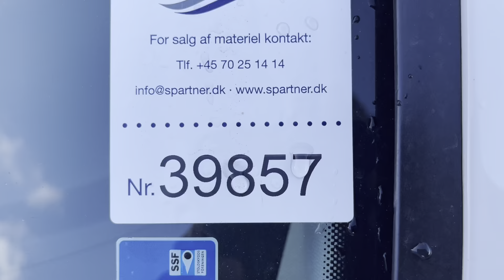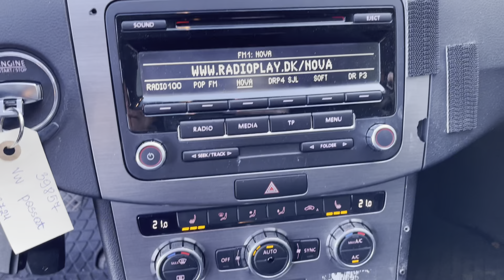B2B Auctions A/S / VW PASSAT 2.0 Tsi 211 Hk Variant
VW PASSAT 2.0 Tsi 211 Hk Variant